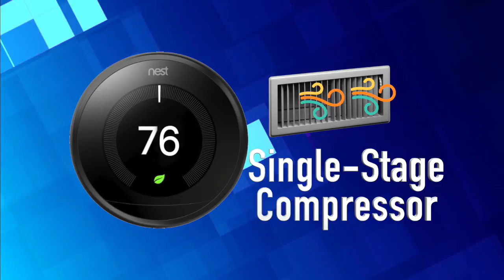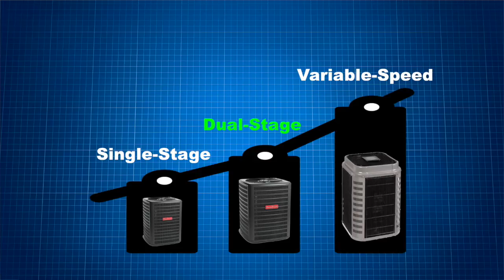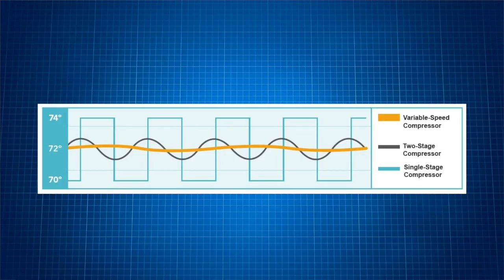What Are Compressor Stages?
Understand the different between single stage, two stage, and variable speed air conditioners and heat pumps. When purchasing a new air conditioner or heat pump it is important to know the different options you have and how they will affect your efficiency and comfort.